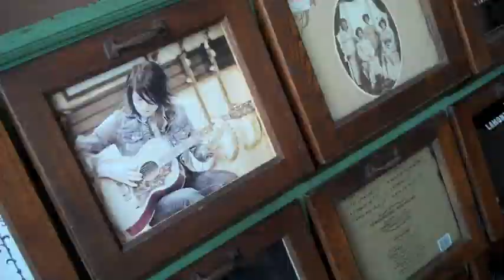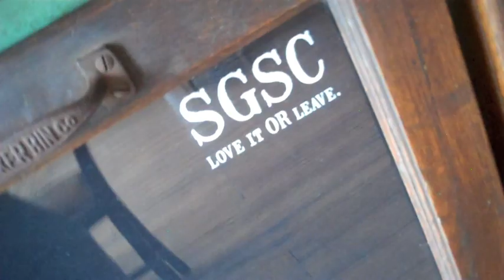Sketchylawyer.com From VA to GA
Southern Ground Social Club: Tattoo Parlor
featuring the Sketchy Lawyer and Zac Brown

Now Open Senoia, GA
Call for appointments